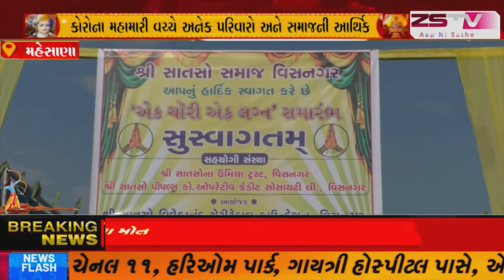મહેસાણા કોરોના મહામારી વચ્ચે અનેક પરિવારો અને સમાજની આર્થિક સ્થિતિ પર અસરો જોવા મળી રહી છે